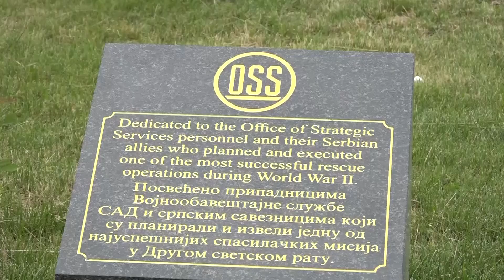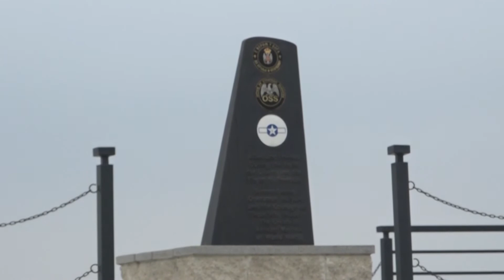TV Telemark - SNIMANJE FILMA "MISIJA HALIJARD" 24 06 2022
U toku je druga faza snimanja filma Heroji Halijarda i serije Vazdušni most, koja se trenutno odvija u Pranjanima, na Galovića polju. Ekipa televizije GM PLUS posetila je danas filmski set i zabeležila deo atmosfere.